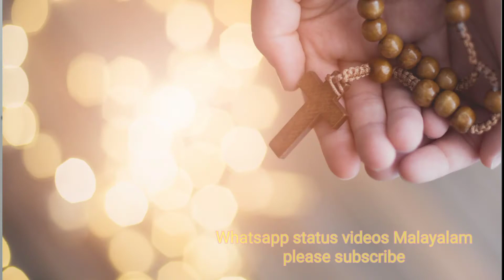Whatsapp status videos Malayalam Christian devotional songs